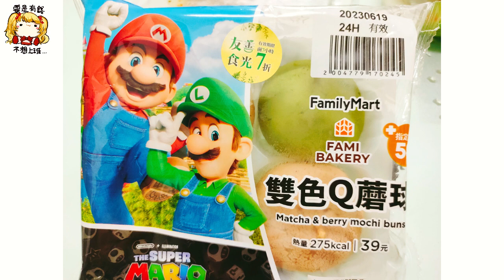【吃貨日常】超級Q彈好吃！！絕對會讓人上癮！！-客家小炒長堡&日式蔥鹽冷麵&雙色Q蘑球&客家擂茶麻糬-便利商店#27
四個都不錯，尤其麻糬宇宙無敵超級好吃，大推！！
另外我一直把擂茶說成抹茶...┐(´д`)┌